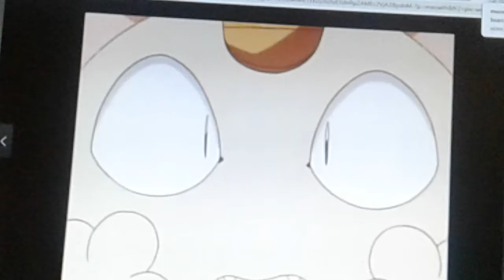I wanna be a boy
Bugs bunny adventures of onegai my melody kuru kuru shuffle iTunes